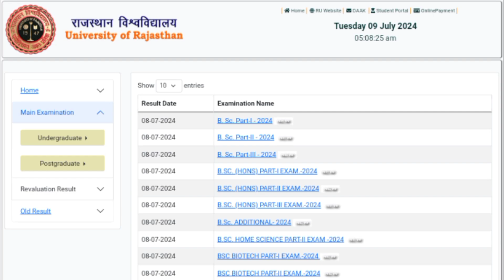Rajasthan University bsc result 2024, Rajasthan University bsc 1st 2nd and 3rd year result 2024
Rajasthan University BSc Result 2024

Rajasthan University BSc Result

Rajasthan University bsc result kaise nikale

Rajasthan University bsc 1st, 2nd year, final year result kaise check kre

Rajasthan University result kaise check kare